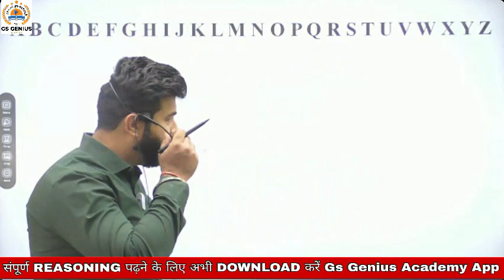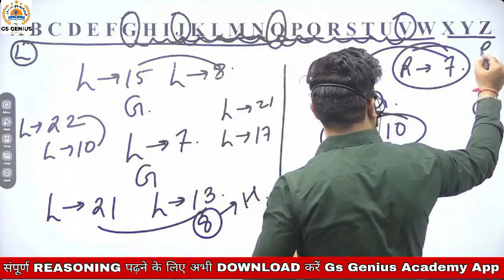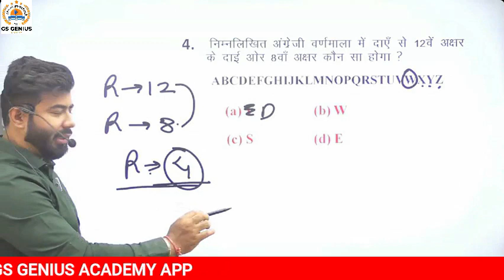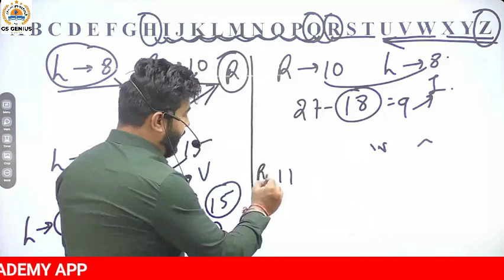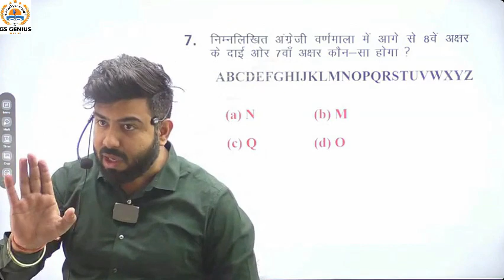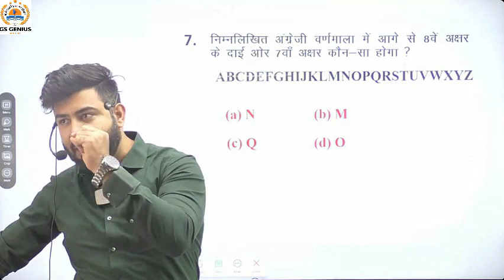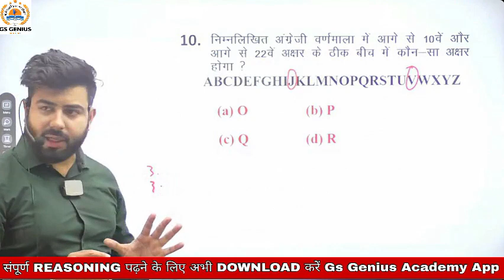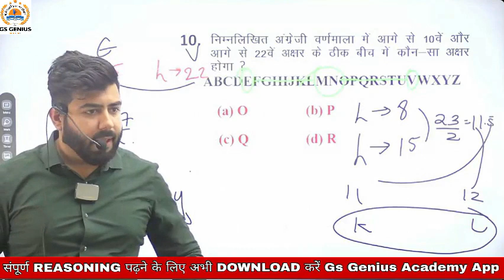REASONING | ENGLISH ALPHABET PART -2 | REASONING FOR ALL COMPETITIVE EXAM | BY ANAND SIR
Title- REASONING | ENGLISH ALPHABET PART -2 | REASONING FOR ALL COMPETITIVE EXAM | BY ANAND SIR